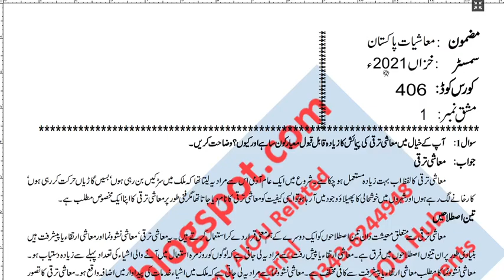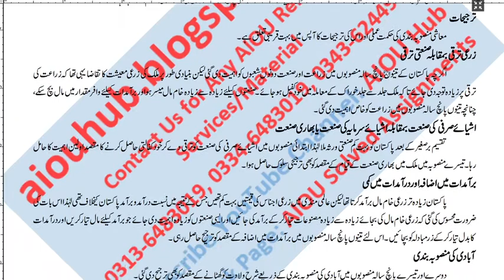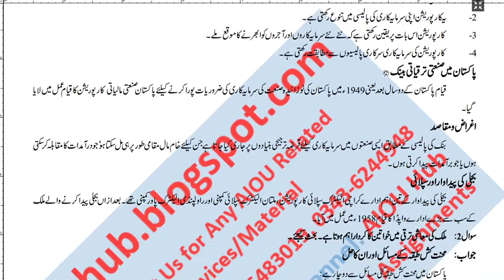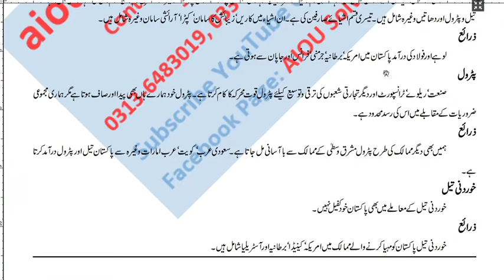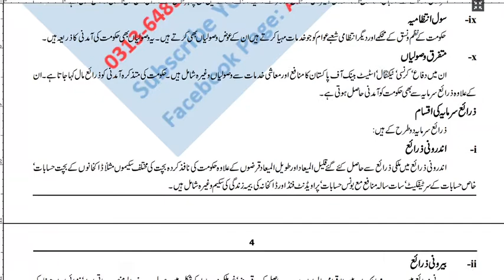AIOU Course Code 406 Sample Solved Assignments Autumn 2021-22 | BS/B.com | BA/B.Sc/AD | AIOU Hub